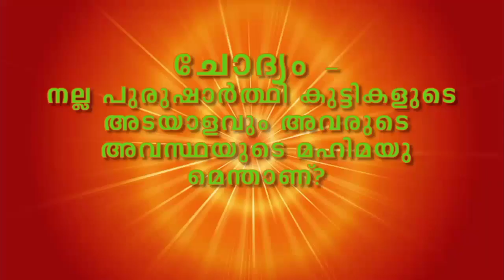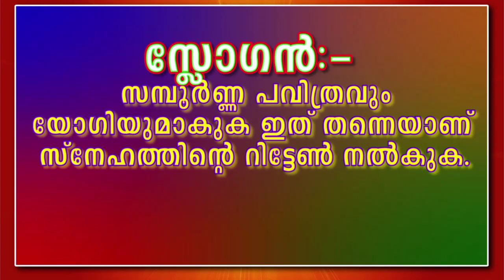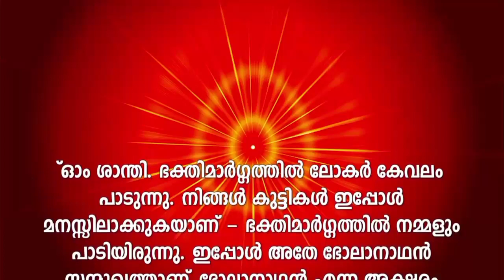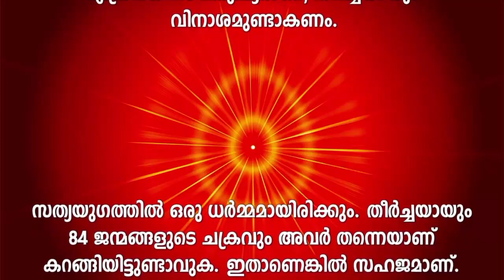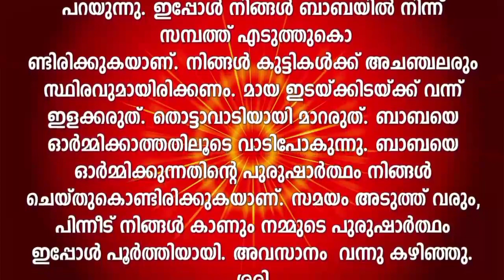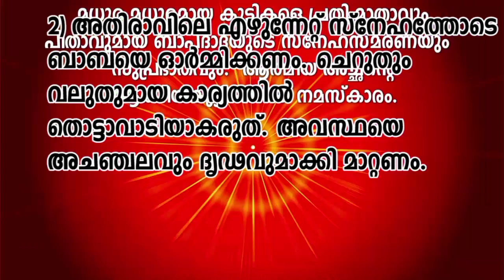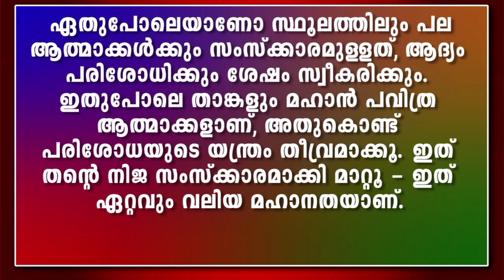02-07-2021 malayalam murli text with audio